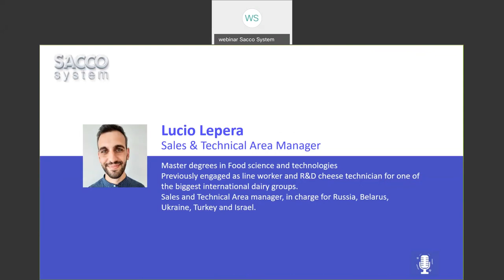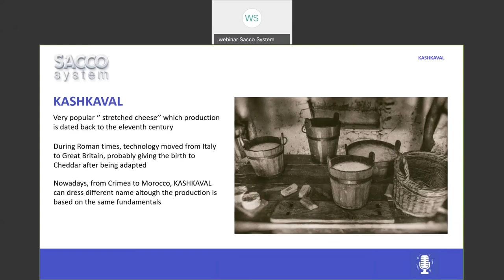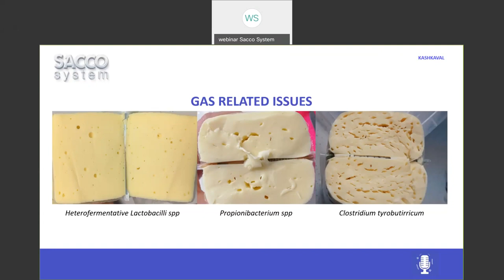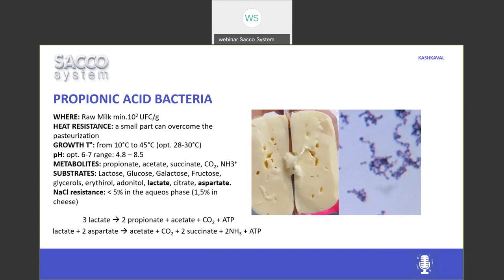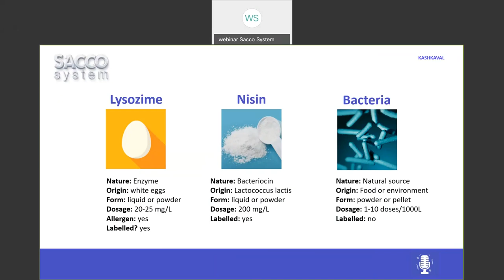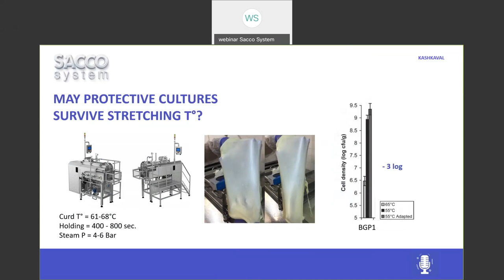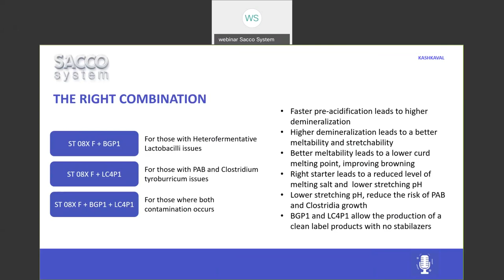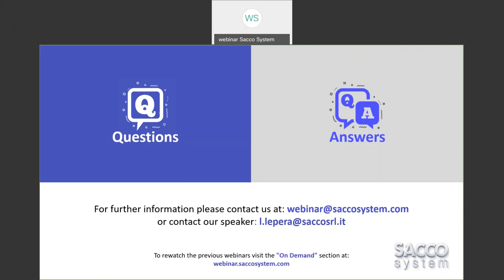WEBINAR: Is it possible a natural protection for Kashcaval Yes, with dairy cultures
BGP1 and LC4P1 give a natural protection of Kashcaval from unwanted and anti-technological microorganism, an important reduction of the early and late gas blowing affecting the market recall as well as the limitation of the Lysozyme usage